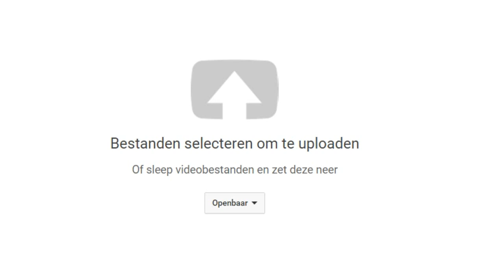Mijn planning!!!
Er komen toekomstige series aan en sommige gaan ook verder!

Minecraft Skywars
Minecraft Skyblock